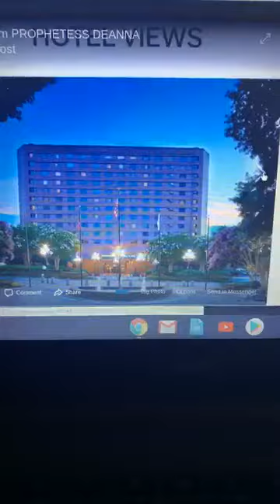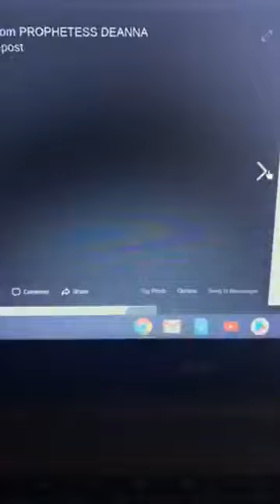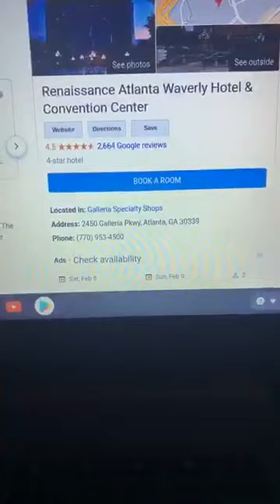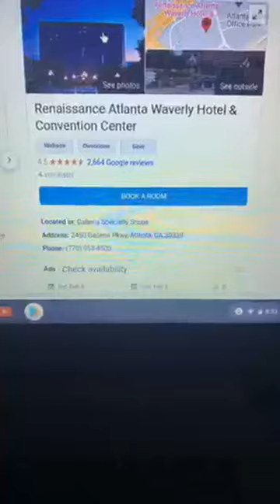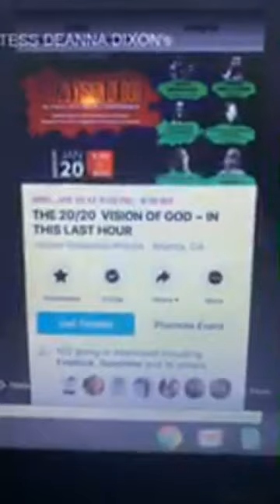2020 VISION OF GOD CONFERENCE THIS MONDAY IN ATLANTA- GO TO EVENTBRITE.COM